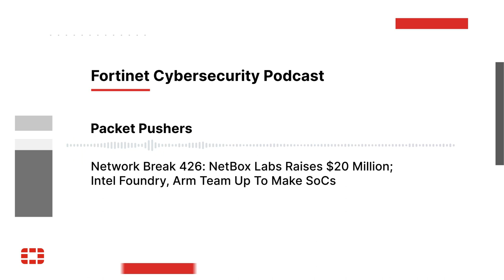Tech Bytes: Protecting Any Edge at Any Scale | Packet Pushers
Tune in to Fortinet's latest appearance on the Packet Pushers' Tech Bytes podcast, where we discuss how the FortiGate 7000F Series delivers high-performance networking capabilities to protect any edge at any scale.